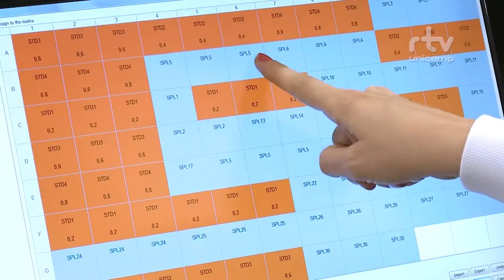Faculdade de Ciências Aplicadas - Mostra Unicamp 50 Anos